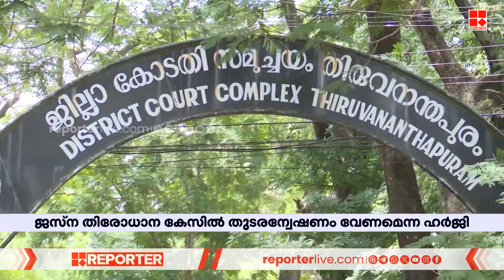ജസ്ന തിരോധാന കേസിൽ തുടരന്വേഷണം വേണമെന്ന അച്ഛന്റെ ഹർജിയിൽ വിധി ഇന്ന് | Jesna Missing Case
With Regards
Team RBC